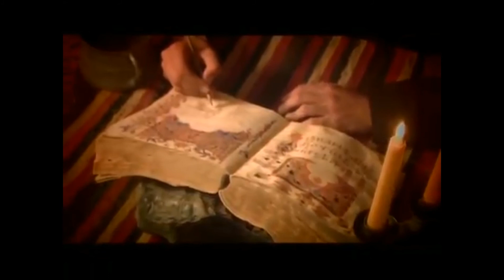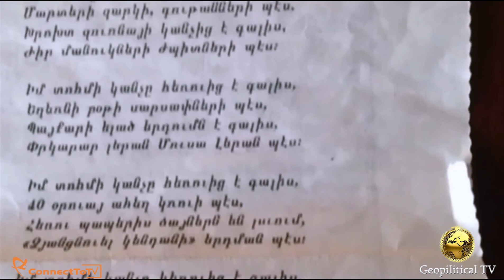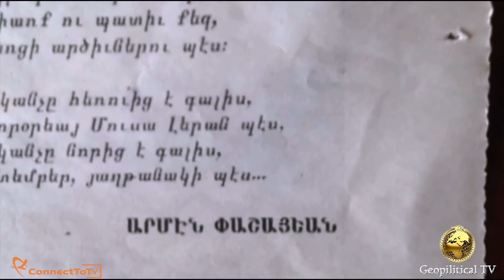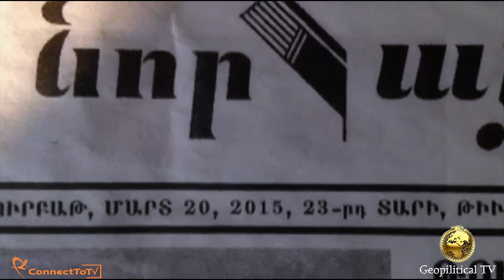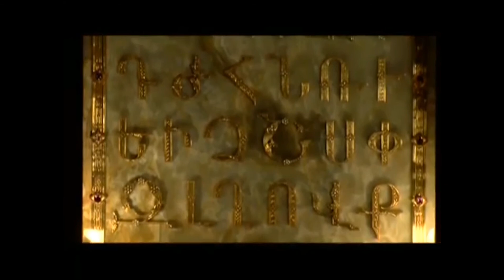GEOPOLITICAL TV | Վերնատան Հյուրերը | Margaret Deranc | Armen Pashayan | Ruzanna Mkhitaryan